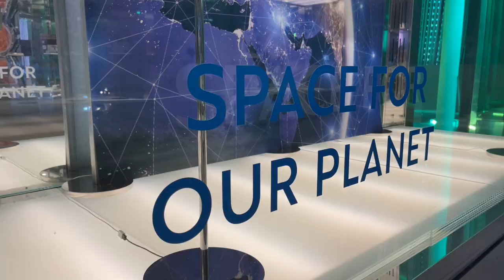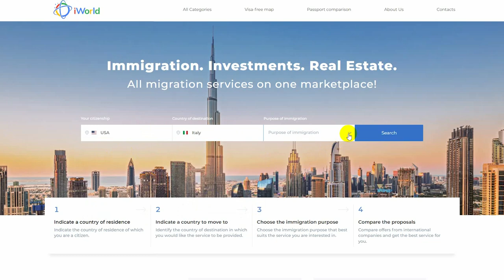Italy,EXPO-2020.Replica of Michelangelo, espresso and an interactive hall.Residence permit in Italy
The Italian exposition at EXPO-2020 is dedicated to the link between the past and the future. Do you want to live in Italy, the cradle of European civilization? Choose a reliable company at iworld.com to help you achieve your goal.

In this video, iworld.com representative Alexei Nosovsky gives an overview of the Italian pavilion at the World Expo 2020 in Dubai, shows the most impressive exhibits and talks about the technology used to make them. In the issue you will learn why the country attracts tourists and immigrants, as well as the main ways to obtain an Italian residence permit.

⏰ Timing:

00:00 |Greeting and topic of the video
01:01 |Description of the Italian exposition
01:23 |Benefits of living in Italy
01:47 |How to get a residence permit in Italy without the right to work for financially independent persons
02:10 |Special features of obtaining a residence permit for businessmen: how to immigrate to Italy through a company

If you are interested in moving to Italy, find out how to obtain a residence permit and then a passport through the purchase of real estate

Read about how the COVID-19 pandemic has affected the Italian immigration market and how the conditions for obtaining a residence permit for foreign investors have changed in the news

Register as a partner on the marketplace and offer your migration services to customers across the globe